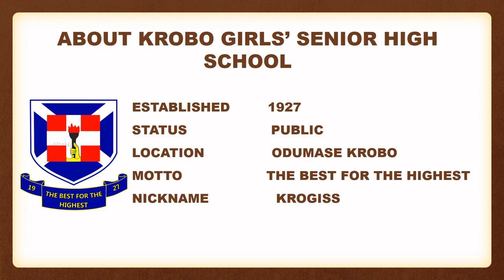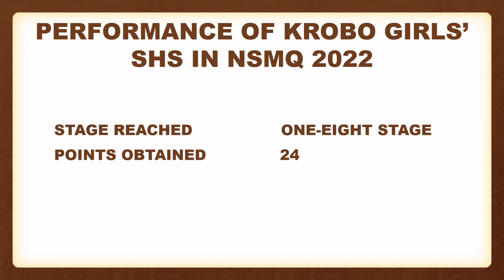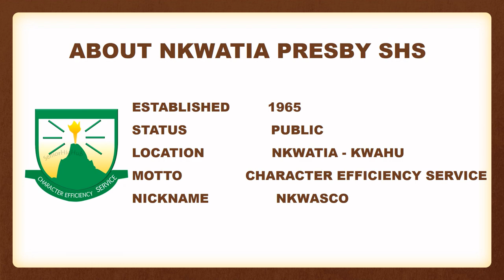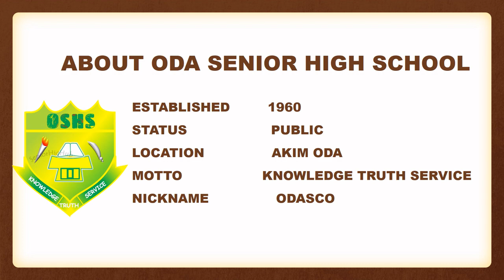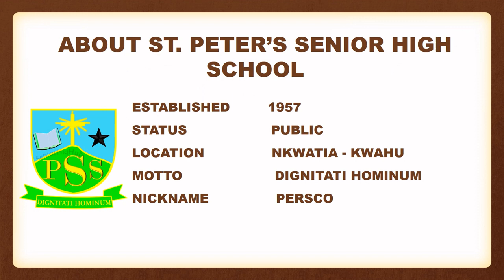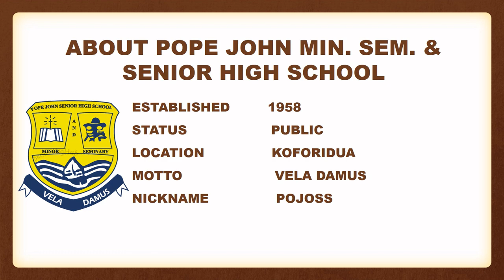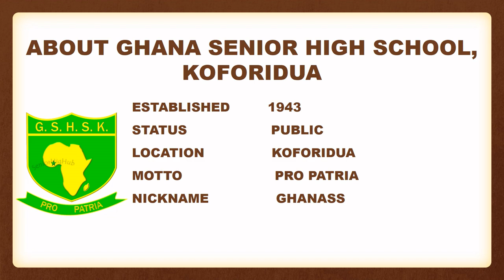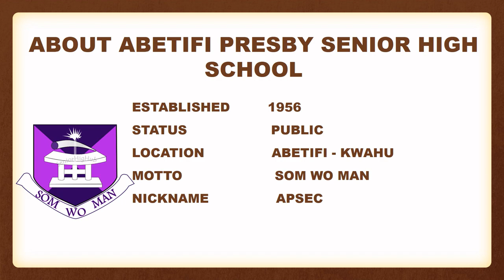TOP 10 BEST SENIOR HIGH SCHOOLS IN EASTERN REGION OF GHANA 2023 BASE ON NSMQ 2022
Hello and welcome to itenert, in this video, I present to you the Top 10 Best Senior High Schools in Eastern Region of Ghana in 2023 base on the NSMQ 2022.